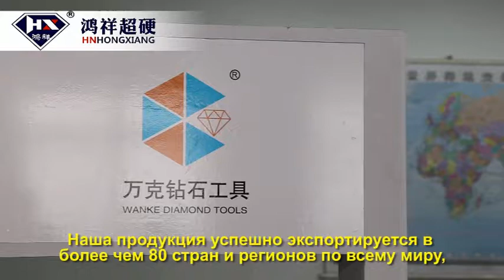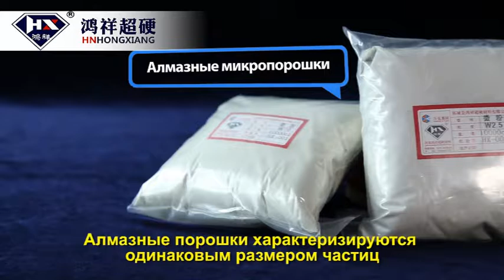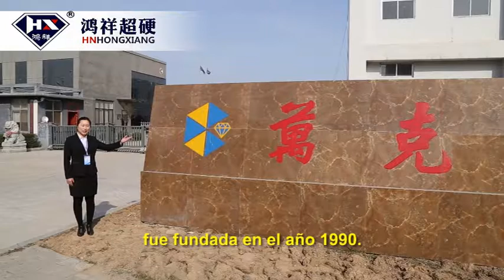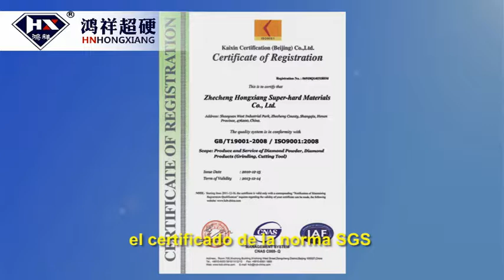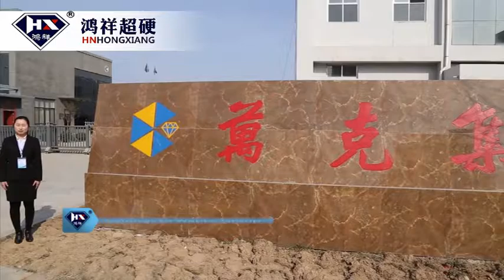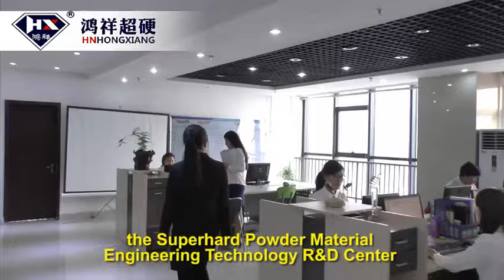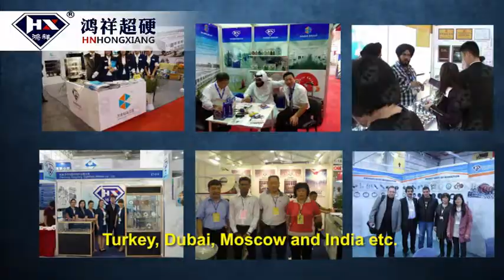HNHONGXIANG и Diamond Powder Diamond Tool представляют в 2018 году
Наша компания представлена ​​тремя брендами: HNHONGXIANG, DIAMONDWK, QEDIAMONDDIE.
Торговая марка HNHONGXIANG была основана в 1990 году. Основная продукция: синтетический алмаз, алмазный микронный порошок, алмазные шлифовальные круги, алмазные пилы, алмазные сверла, алмазные полировальные диски, алмазная притирочная паста и т. Д.
DIAMONDWK была основана в 2000 году, и основными продуктами являются фрезы PDC, заготовки из PCD, режущие инструменты из PCD, пластины из PCBN и т. Д.
QEDIAMONDDIE начала производить штампы для волочения проволоки в 1983 году. Основными продуктами являются фасонные штампы для волочения проволоки, фильеры для волочения проволоки из PCD, фильеры для волочения проволоки с натуральным алмазом, фильеры для волочения проволоки с моно алмазом, а также фильеры для волочения проволоки из карбида вольфрама, алмазные фильеры с нанопокрытием и т. Д.

Нажмите на наш веб-сайт для получения дополнительной информации о продукте

Свяжитесь с нами прямо сейчас!
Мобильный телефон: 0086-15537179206